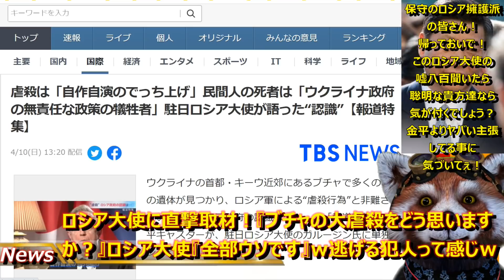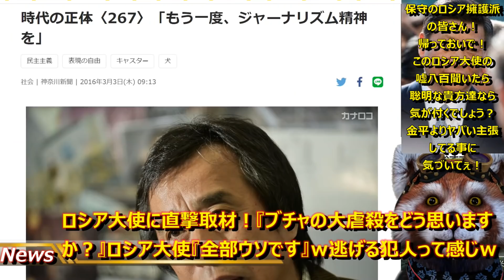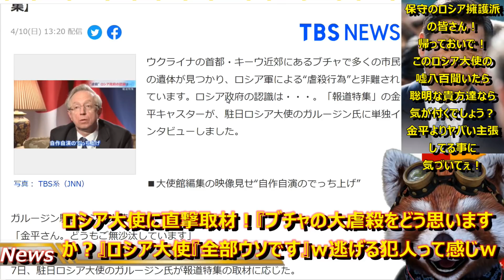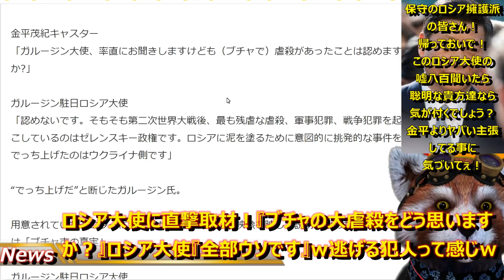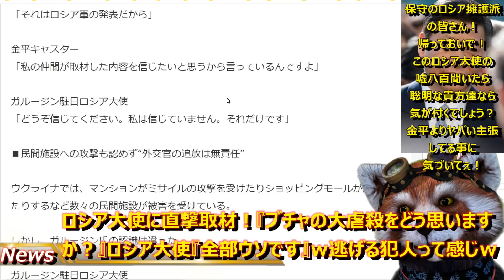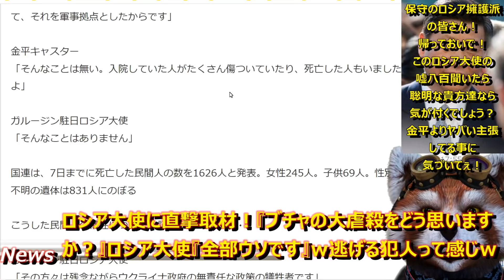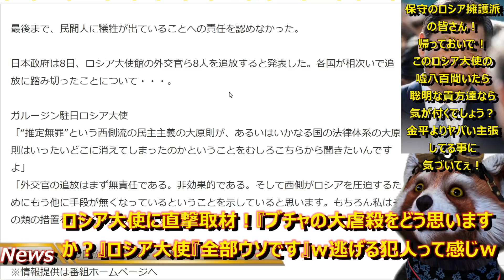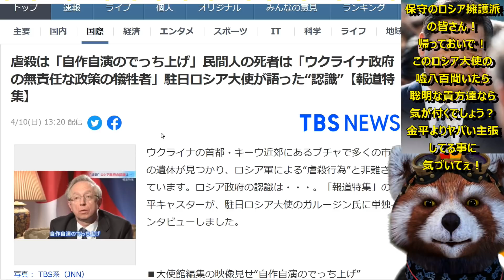【衝撃の直撃取材！大本命ロシア大使に突撃だぁ！『ブチャの惨劇をどう思いますか？』】駐日ロシア大使ガルージン氏にTBS金平氏が直撃取材！『認めない。勝手にそう思ってろ』あまりの嘘八百におパヨ金平も絶句！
いやあ、直撃してますな！
あのおパヨ金平でさえ、絶句の様子。
親ロシア派の皆さん、帰っておいで。
また一緒にさわご。

●編集ソフト
①PowerDirector 20 Ultimate Suite 通常版

●キャプチャ
①avermedia2puls